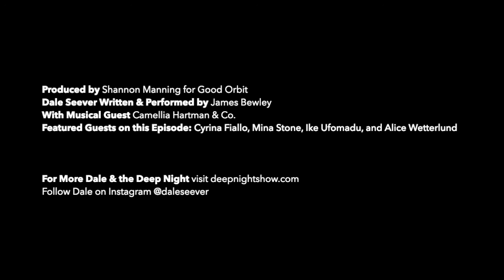Deep Night Live Stream with Mina Stone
Deep Night with Dale brings together some of the most interesting comedians, musicians, performers, filmmakers, and mystically-minded thinkers for an exploration of the creative energies and the artistic process.

Featuring Dale and his guests, comedian/actor Alice Wetterlund (GLOW, Single Parents); actor/musician Cyrina Fiallo (Life in Pieces, Brooklyn Nine-Nine); comedian/actor Ikechukwu Ufomadu (Three Busy Debras, Words with Ike); and chef/cookbook author Mina Stone (Cooking For Artists, Mina’s at MOMA PS1). Featuring music by Camellia Hartman.
Featuring title artwork by Jennifer Dahbura.